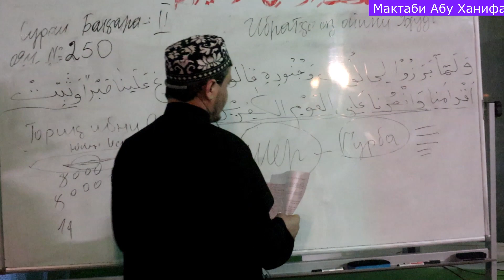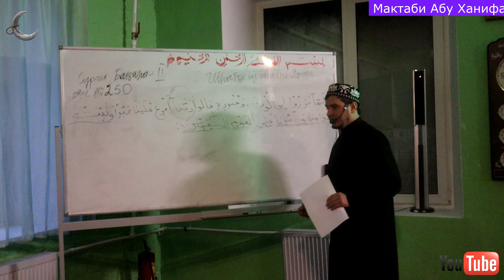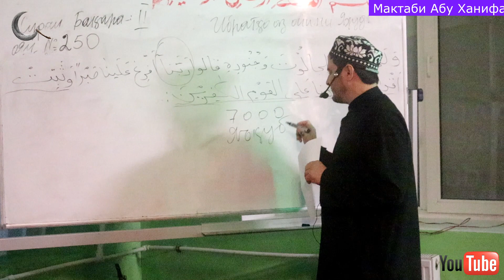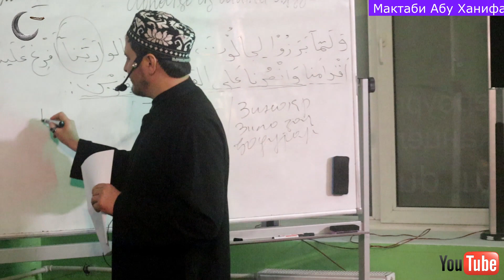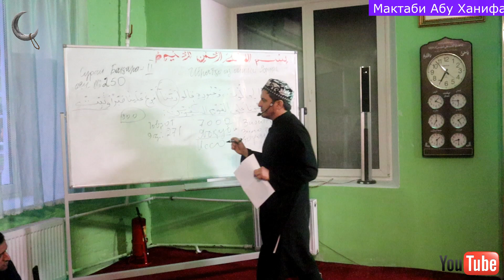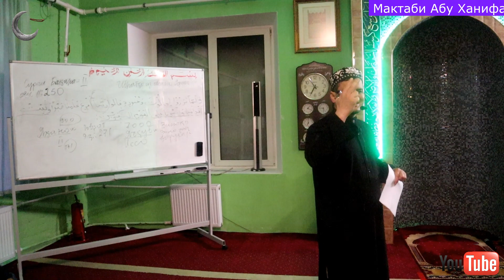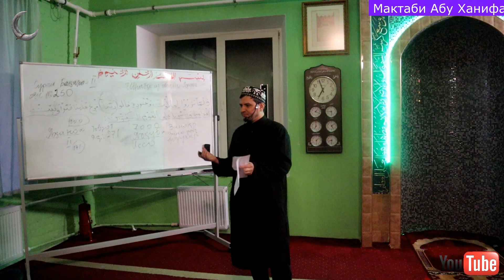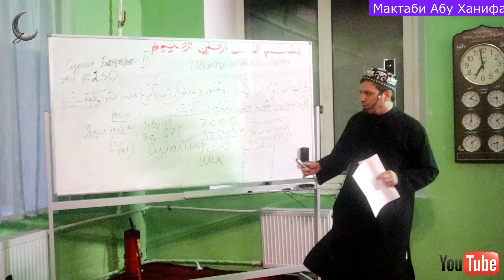Сураи Бақара. Ояи 250. Таърихи яҳуд. Домулло Акбарҷон.